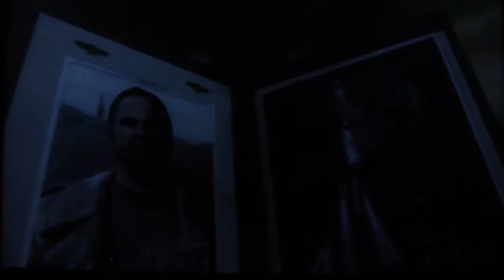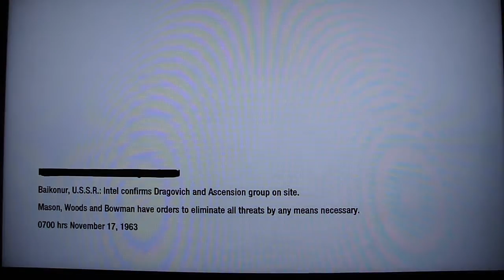Call Of Duty Black Ops Playthrough pt6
TOG bringing you pt6 Call of Duty Black Ops for the PS3 complete playthrough with commentary